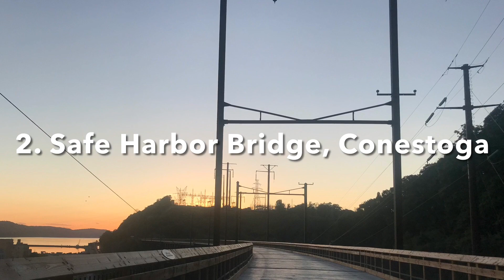Hidden Gems of Lancaster County: 10 Unbelievable Sights You Won't Believe Exist! 🤩📸🇺🇸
Hi everyone! Here is a list of the ten most UNBELIEVABLE sights of Lancaster County, Pennsylvania. I’ve lived in the county most of my life and I know the hidden gems. The links are in the about section of my channel page. Everyone is very much appreciated, thank you and enjoy the video! Come enjoy the journey with us! 👍❤️🫶🤩📸🇺🇸 #10